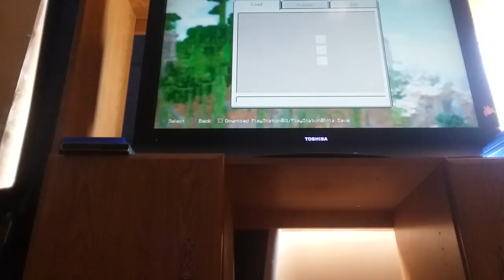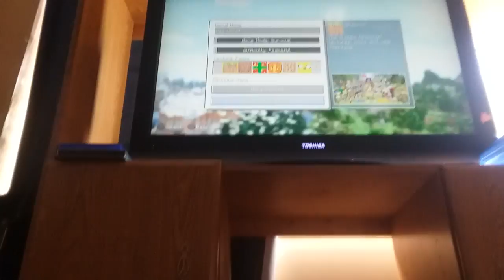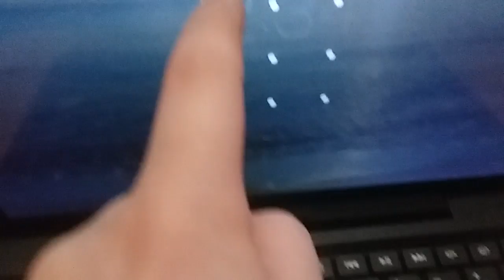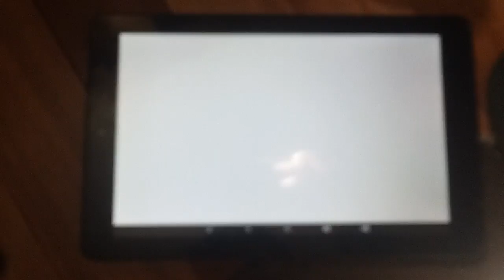Minecraft Journey part 1 (PS4)